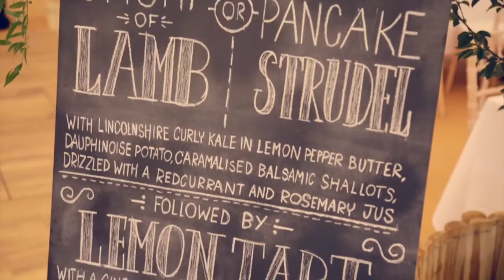Rustic Decor, Garden, Marquee Wedding Film | Lincoln, Lincolnshire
This is the wedding video highlights of Ben & Lydia, who were married in the Church of St Mary Magdalene, Bailgate, Lincoln, Lincolnshire with a reception in the Aubourn Hall and Gardens Estate also located in Lincolnshire. It was truly a magical day filled with sunshine, champagne and tea in the gardens, a beautiful marquee by Papakata, plenty of laughing and dancing with sparklers to end the night. What more could you ask for!